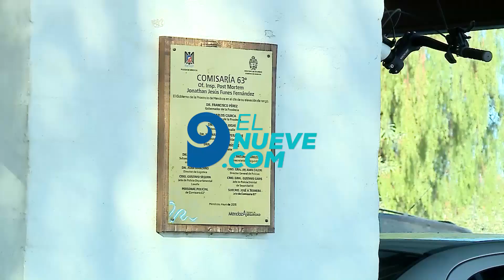Lavalle: Vecinos denunciaron robos a autos y viviendas e intentos de secuestro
Los ciudadanos de Costa de Araujo señalaron que la Policía no les da respuesta.